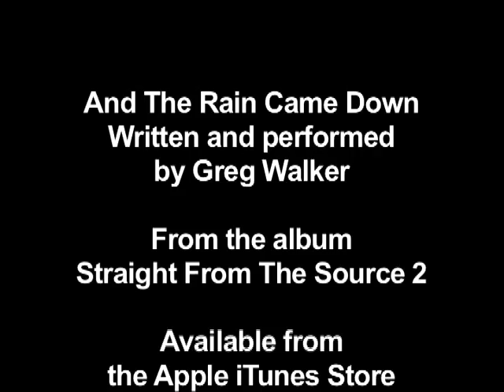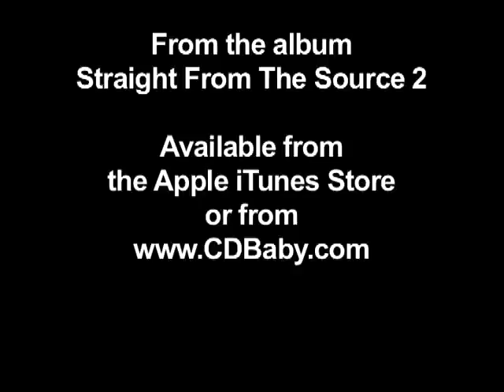And The Rain Came Down, by Greg Walker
And The Rain Came Down, by Greg Walker. From the album, Straight From The Source 2.
Available from the Apple iTunes Store and as a CD or MP3s

Latin jazz and brazilian jazz flavoured instrumentals.